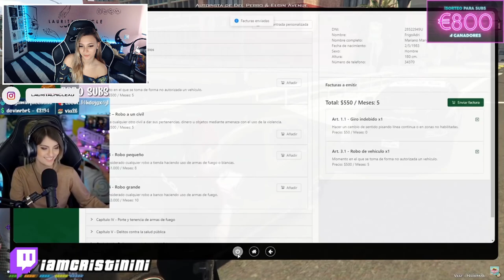🌴 REACCIONANDO a MARBELLA VICE 🌴 MEJORES MOMENTOS Y CLIPS #9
Reaccionamos a los mejores momentos y clips de Marbella Vice #8.